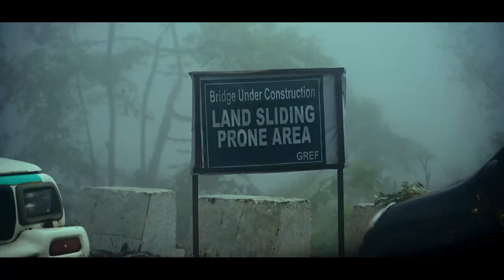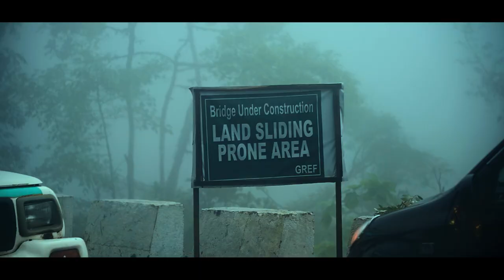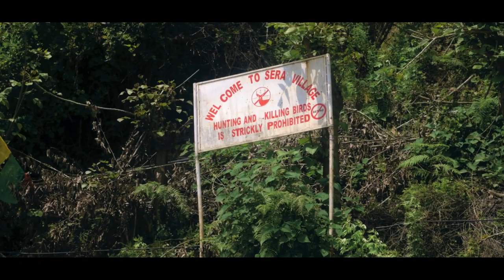TEZPUR TO BOMDILA | LE CHAL ARUNACHAL | EP-01 | Landslide, Sessa, Tenga Valley, Nichiphula Waterfall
Bomdila is the headquarters of West Kameng District. The place is inhabited by tribes like Aka (Hrusso), Miji (Sajalong), Monpa, Sherdukpen, and Khawas. Its craft centres, monasteries, ethnographic museum and emporium etc. are must visits. One can also watch snow-clad mountains here, including the Kangte and Gorichen Peaks, the highest peaks of the state. Bomdila is rightly known to be a photographer's delight.

The main attraction for the tourists in Bomdila includes Bomdila Monastery, Gentse Gaden Rabgyel Ling (GRL) Monastery, Craft Center and Ethnographic Museum, apple orchards, Bomdila View Point, RR Hills.

Apart from the scenic landscapes, from Bomdila one can also ride along the scenic road to Tawang, and to Bhutan's border. In essence, Bomdila offers the true joys of nature in its different forms.

Despite its rough roads and tough climatic conditions, Bomdila is well connected with Guwahati (320 km), Tawang (167 km), and Tezpur (162 km). Although one should be aware of the landslides while traveling by road. The nearest airport is in Tezpur (Assam) where buses and cabs can be easily availed. The closest railway station is Rangapara Railway station (Assam) which is around 145 km away from Bomdila.

The scenic beauty of roadside view to Bomdila from Tezpur is breath taking. On the way to Bomdila, there are many beautiful waterfalls like Lumum Waterfall, Nichiphula Waterfall; vallies like Tenga Valley and very high Himalayan mountains.

SOCIAL MEDIA LINKS:
Facebook: @Rishi Rihan Das ( )

Pintu's Instagram: @pinku_ry_hd ( )
Akash's Instagram: @akash_liton ( )
Nikhil's Instagram: @nikhilkumar8129 ( )